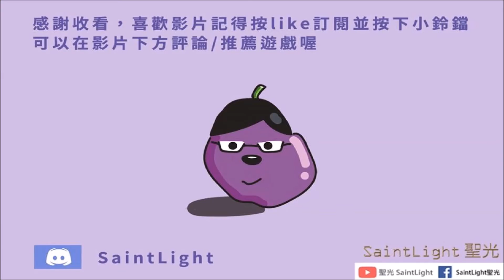Fallout76異塵餘生76：應變同盟系列任務-投身火海#END